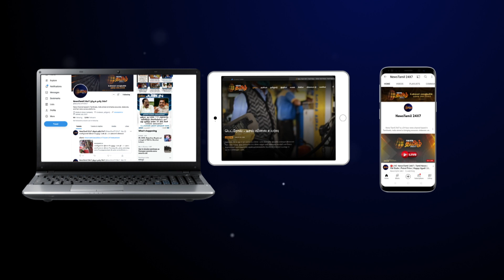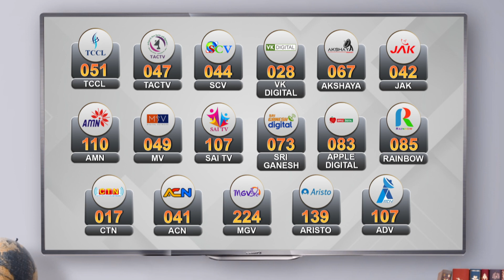திமுகவினர் யாரும் மு. க ஸ்டாலினின் கட்டுப்பாட்டில் இல்லை - ஜெயக்குமார் | Jayakumar | DMK | Stalin